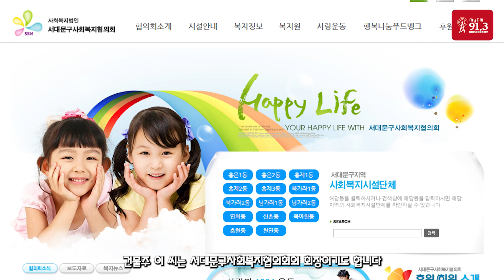무혐의, 불기소에도 끝나지 않은 "한마음의집" 수난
정신장애인 강제수용 혐의에 2건에 대해 무혐의와 불기소 처분을 받은 한마음의집 최동표 원장.

그럼에도 어려움은 끝나지 않고 있습니다. 이전 건물주가 전세보증금을 돌려주지 않고 있다는데요, 무슨 일인지 자세히 알아봤습니다.